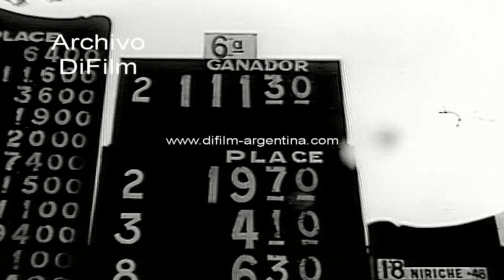Victor Centeno gana el Clasico America - Hipodromo de Palermo 1969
Hipodromo de Palermo. 6° Carrera: Clasico America. Imagen de la gente en el hipódromo y mujeres con paraguas. Vistas generales de los jinetes saliendo a la pista. Primeros planos de personas observando el desenlace de la carrera con binoculares. Secuencias breves de la carrera con los últimos metros donde los jinetes cruzan el disco. Imagen del jockey Victor R. Centeno ingresando al box. (Sin sonido)
Referencia: Reto, el caballo menos jugado venció en el America junto al jockey Victor  R. Centeno y logro su primer triunfo.
Resultado de la carrera:
1° (02) Reto - Victor Centeno
2° (03) Galapon - Justo Torres Benitez
3° (08) Beau Sir - Oreste Cosenza
4° (06) Court Page - Adolfo Sanchez
5° (04) Bully Baby - Luis Camoretti Tapia
6° (05) Afinite - Eduardo Jara
Fecha: 9/3/1969
Duración: 1 minuto 33 segundos
Código del film: B-28457